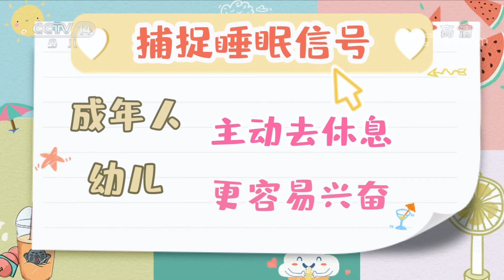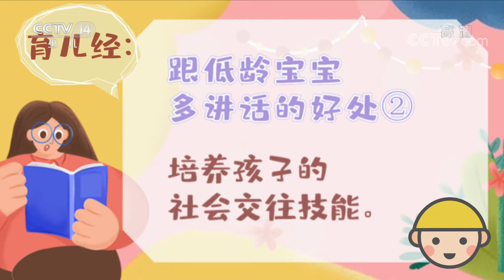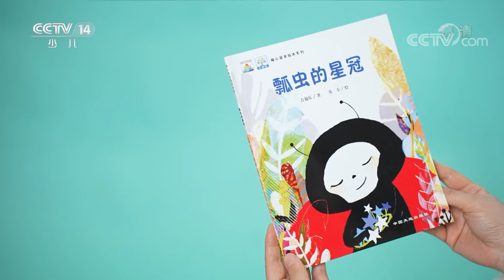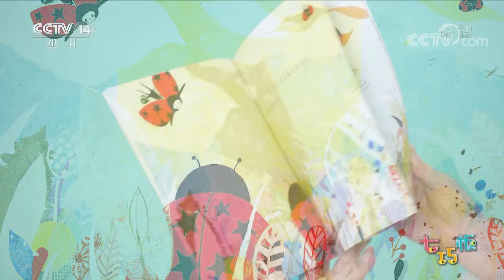《七巧板》 20220903 100个好玩的亲子游戏|华语动漫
本期节目主要内容：
      本期节目将为您带来100个好玩的亲子游戏。超多有趣又有创意的家庭亲子游戏，不仅能让宝贝的智能、体能得到锻炼和提升，还能大大增进亲子感情。本期有十二组家庭分享了好玩的亲子游戏，有技巧游戏、水中游戏、解救小动物、认识恐龙等，另外还有育儿专家对如何培养宝宝良好的睡眠习惯等问题进行解答。（《七巧板》 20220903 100个好玩的亲子游戏）
《七巧板》专门为0一6岁宝宝精心设计。包括情景认知、音乐游戏、亲子故事、生活能力锻炼等。精彩的内容、新鲜的创意，《七巧板》将带给宝宝开心快乐的童年记忆。七巧板又称七巧图、智慧板，是中国古代汉族劳动人民的发明，无论在现代或古代，七巧板都是启发幼儿智力的好伙伴。把幼儿对实物与形态之间的桥梁连接起来，培养幼儿的观察力、想像力、形状分析及创意逻辑上都有巨大的发展空间。